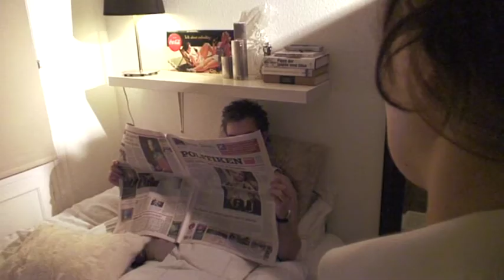Det er OK at være en lyseslukker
Gruppe 14. Tak til Caroline Klee (Projektleder), Anja Nordentoft, Kaspar Hansen-Erck, Maria Consuelo Vorbeck, Kasper Mittun, Josephine Mathisen, Anne-Mai P. Pagh, Martin Luckmann, Linus Lorentzen, Trym Johansen(AD), Maria Prudholm